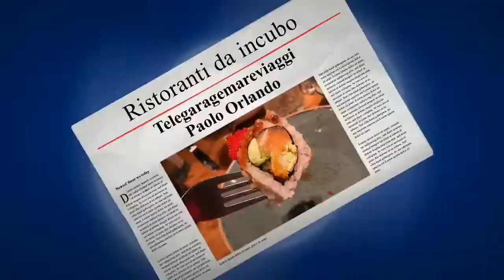Ristoranti da incubo ristorante hotel le tre fontane resort luxury portici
Un buon ristorante che fa anche giapponese vera buono da provare i voti non sono stati messi per distrazione mentre montavo il video per me in linea generale servizio , professionalità della presentazione dei piatti , qualità dei prodotti posso solo dire un voto generale è 8 assolutamente da provare !!!